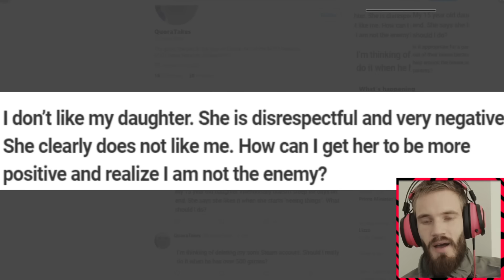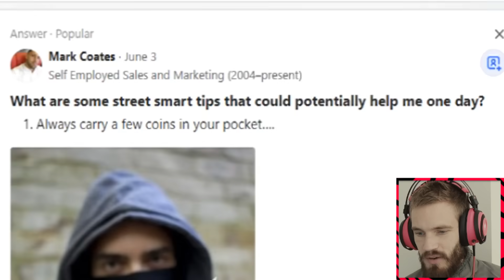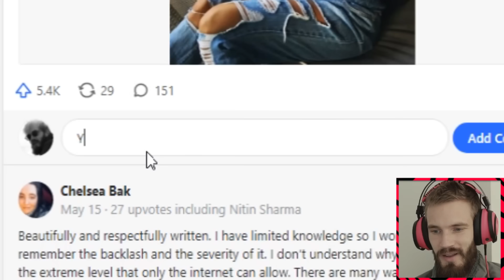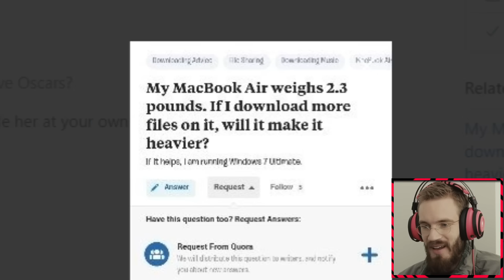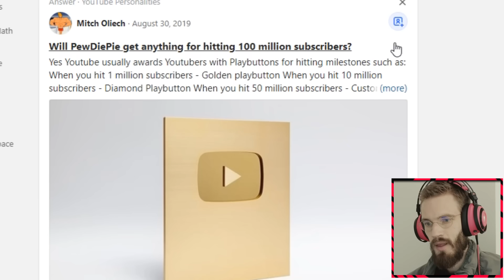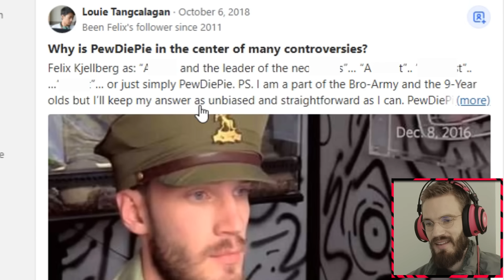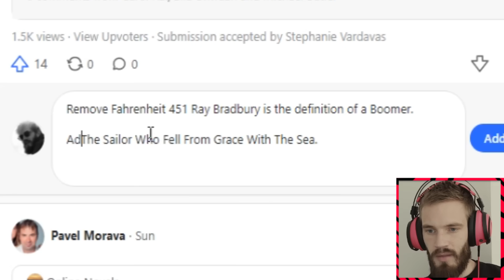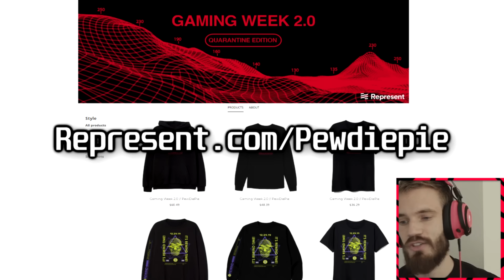Answering Questions on Quora!